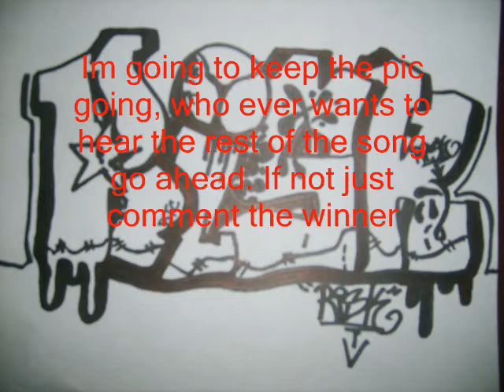GRaFFiTi BaTTLe RiSK Vs NaNo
BaTTLe WiT NaNo

CoMMENT Da WiNNeR
BITCHING CoMMenTS WiLL B ReMoVed
i DoNT Have TiMe FoR BuLL SHiT LiKe DaT